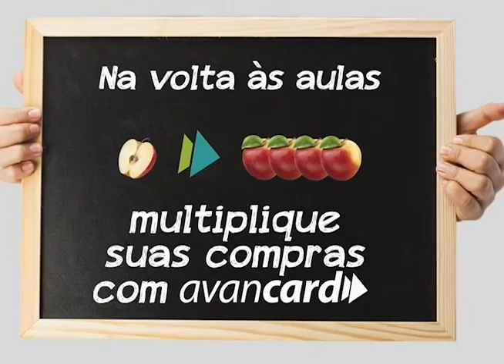Chuva continua fazendo estragos em Manaus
04º BLOCO AGORA 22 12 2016 - Chuva continua fazendo estragos em Manaus